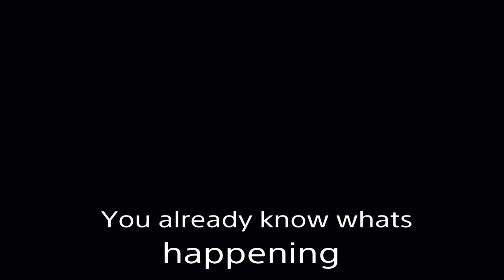"The End" Final Season X Event *Black Hole Event*